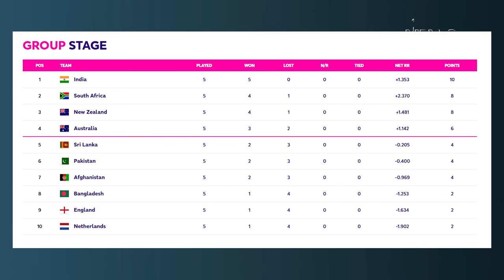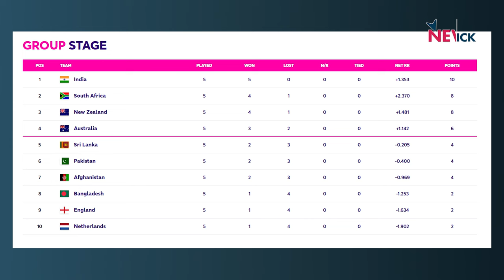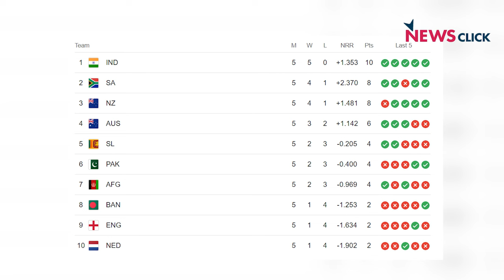CWC2023 Halfway Talking Points and Cricket's Olympic Dream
Cricket writer Sharda Ugra takes us through the major  events at the half way point of the 2023 ICC men's cricket World Cup. In this interview:

--- Unbeatable India set the pace.

--- The race for fourth place and a semifinal spot.

--- The rise of Afghanistan cricket.

--- Does the 50-over format have a future?

--- How will cricket's inclusion in the Olympics change the game?